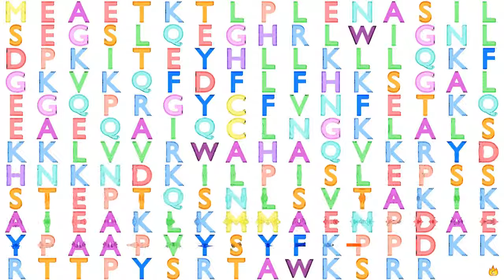Gene Music using Protein Sequence of RBM18 "RNA BINDING MOTIF PROTEIN 18"